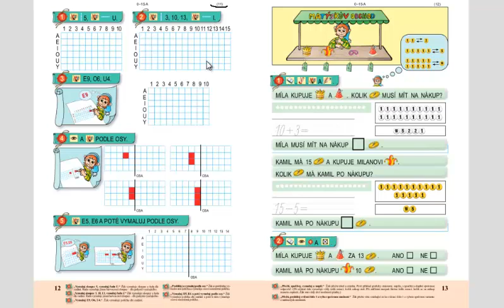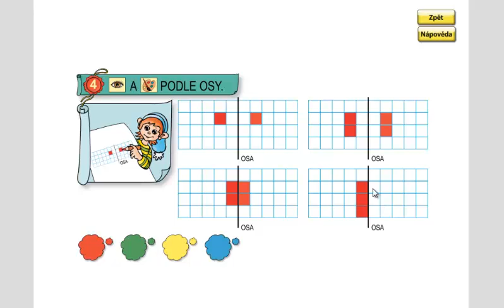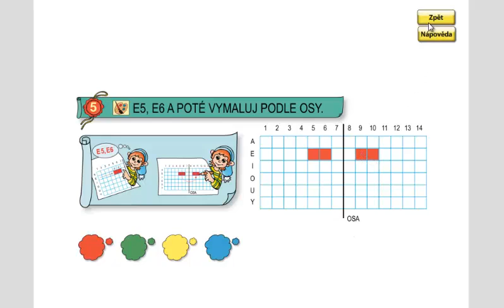Matýskova matematika 3.díl, strana 12, cvičení 1,2,3,4,5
Orientace ve čtverečkové síti, osová souměrnost.